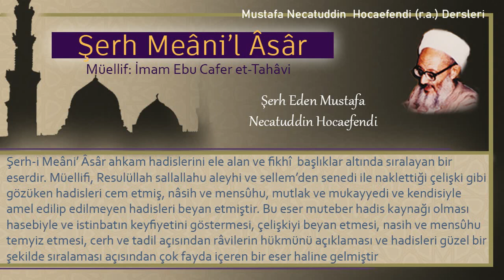301 | (sallanan) Dişi altın ile sabitleştirme | Mustafa Necatuddin